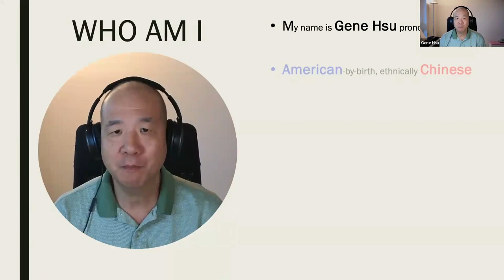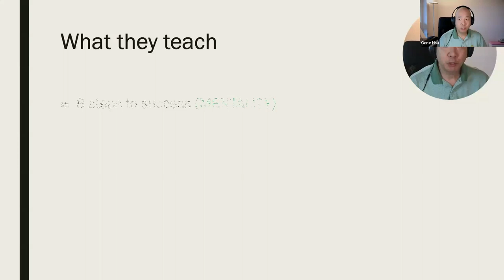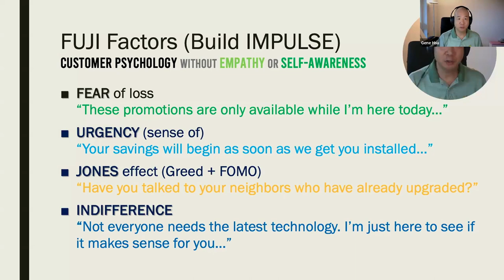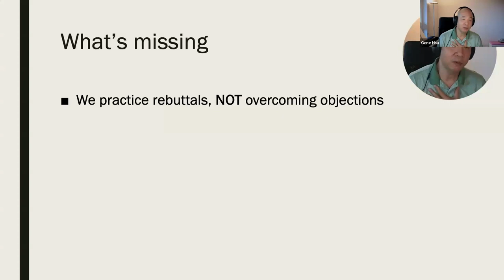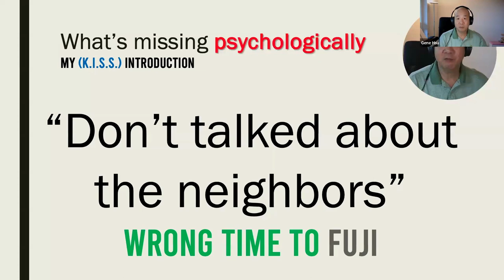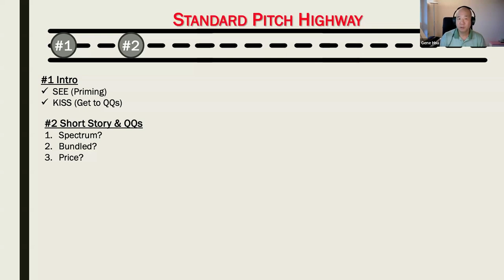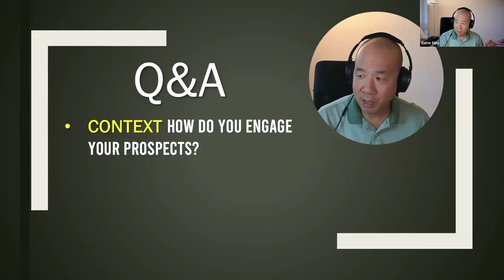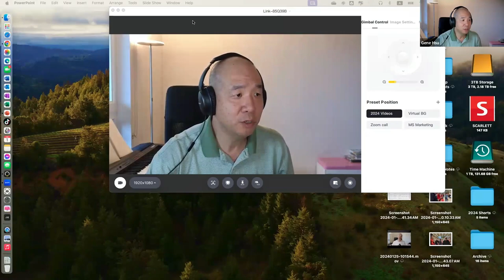SALES PSYCHOLOGY Influencing Strangers to Listen and Act Masterclass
February 1, 2024 - Direct-to-Consumer SALES PSYCHOLOGY, Influencing Strangers to Listen and Act Masterclass on Digital Boost.